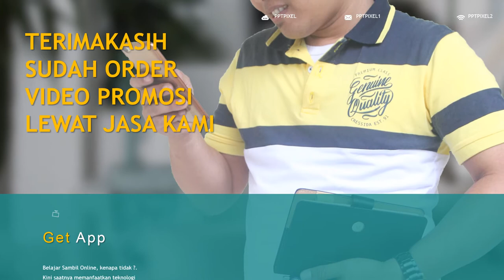Jasa Video Opening Promosi music, Video Clip, Dangdut, Pop, festival music jazz, Dangdut Akademi, Fe